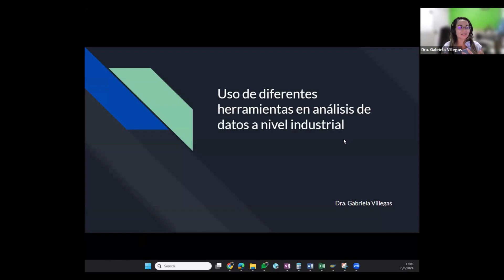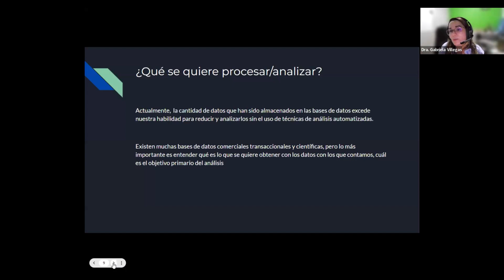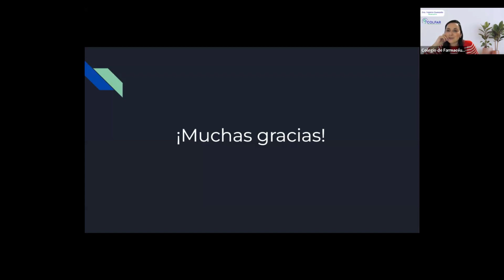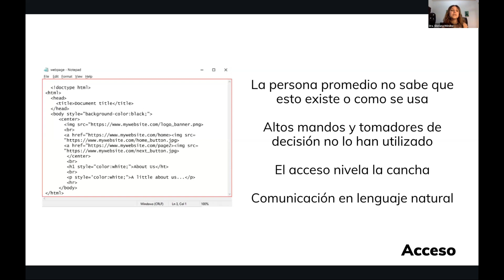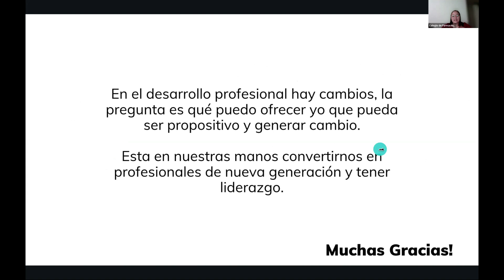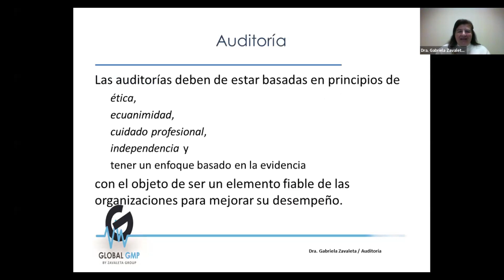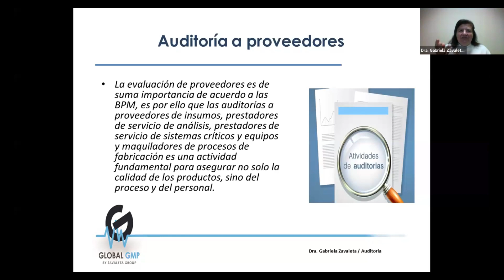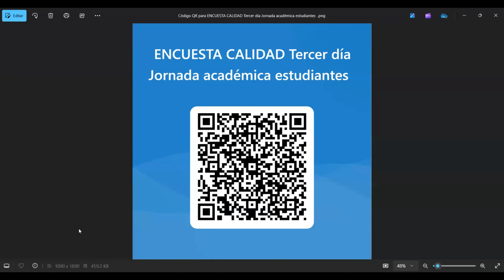II Jornada Académica para Estudiantes: Eje Industrial.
El pasado 6, 7 y 8 de agosto el COLFAR y la Comisión de Escuelas y Facultades de Farmacia desarrolló la II Jornada Académica para Estudiantes: Eje Industrial.

🎓 Temas:
6 de agosto: Uso de Diferentes Herramientas en Análisis de Datos a Nivel de Farmacia Industrial.
Expositora: Gabriela Villegas.

7 de agosto: Incorporación de la Inteligencia Artificial en los Procesos Industriales.
Expositora: Gloriana Méndez.

8 de agosto: Auditorías en la Industria Farmacéutica.
Expositora: Gabriela Zavaleta.